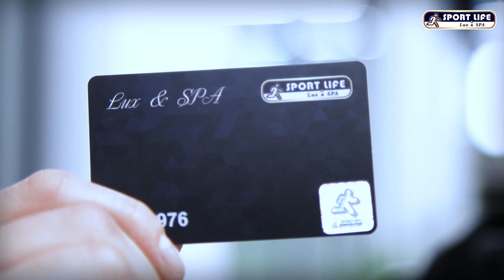Абонемент «LUX & SPA» у подарунковій упаковці